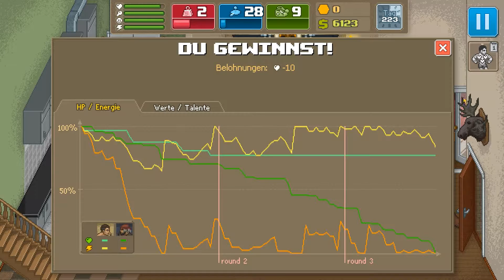Punch Club #35 - Auf die Planken ✪ Let's Play Punch Club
✪ Beschreibung ✪
In Punch Club spielt man indirekt einen Boxer, der seinen Weg nach oben an die Spitze sucht. Zusätzlich sucht er auch noch den Mörder seines Vaters, einen Mann in Schwarz mit einem roten Auge. Jeder kennt ihn niemand weiß wer er ist. Doch bevor der Charakter seinen Vater rächen kann, muss er zuerst sein Ansehen steigern. Um dies zu erreichen muss man eine Balance aus Arbeiten, Schlafen, Trainieren und Essen finden. Zusätzlich gibt es dann noch ein paar nette Effekte, die man gern beim Training dabei hat. Man kann sich auf einen der drei Wege(Bär, Tiger, Schildkröte) begeben und Meister darin werden. Für jeden Kampf bekommt man eine Anzahl an Token mit denen man bestimmte Fähigkeiten freischalten kann. Bevor man aber einen Weg einschlagen kann, muss man die Grundausbildung soweit abschließen. Natürlich darf man das Training nicht vernachlässigen, denn die Werte(Stärke, Geschick, Ausdauer) fallen jeden Tag und es wäre doch schade, wenn man umsonst trainiert hätte. Der Charme, der von Punch Club ausgeht, liegt definitiv am coolen Pixellook und daran, dass beinahe jeder Charakter, mit dem Mann interagiert oder den man in einer Szene sieht, aus irgendeinem anderen Film ist. So macht es auch Spaß einfach zu überlegen, wo man diesen Charakter schon einmal gesehen hat.

  ◉ Wenn euch meine Videos gefallen, könnt ihr mir gerne ein
      "gefällt mir" bzw. ein Kommentar da lassen.
      Wenn euch das nicht ausreicht könnt ihr mich natürlich auch
  ◉ Ich bin jederzeit offen für Tipps, Tricks, Feedback und Kritik.

✪ Anschauen ► Kaufen ✪
Wenn euch das Spiel gefällt, dann unterstützt doch bitte die Entwickler und kauft es euch.